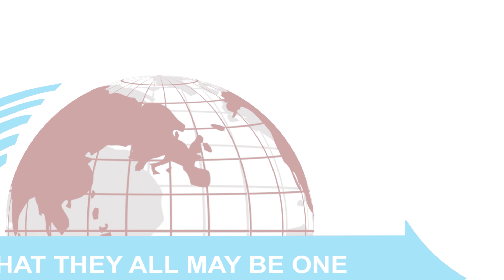SPIRITUAL PRAISE HYMNS | TENZI ZA ROHONI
In praises, we choose to walk with the Lord in the light of his word, what glory he sheds on our way! While we do His good will, He abides with us still, and with all who will trust and obey. Join the MRFPC - Choir in this hymnal praises to trust and obey, for there's no other way to be happy in Jesus, but to only trust and obey, singing to the Lord again and again because of his beforehand endless love manifested by his precious blood shed on the cross. Eternally live to rejoice in endless God's goodness.

NAMWANDAMA BWANA [HYMN # 17]
TWONANE MILELE [HYMN # 101]
WANA WA MUNGU WAMEPATA UFALME WAO [PAMBIO]